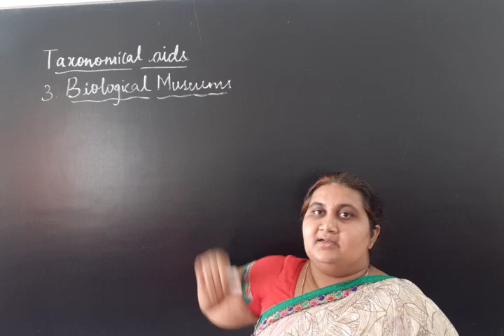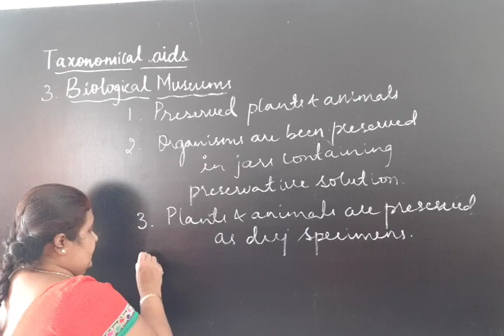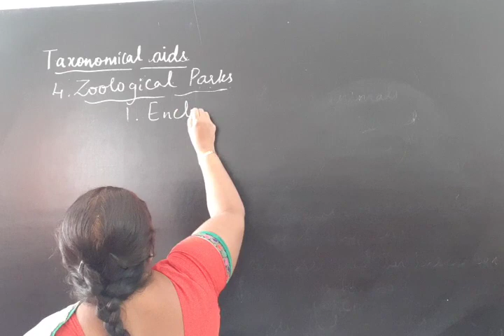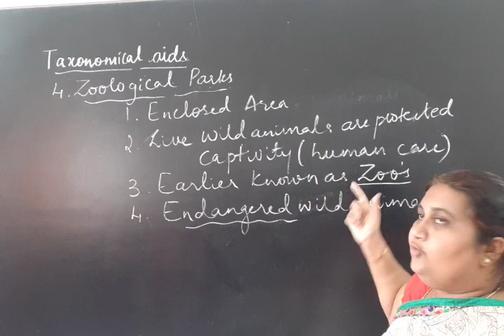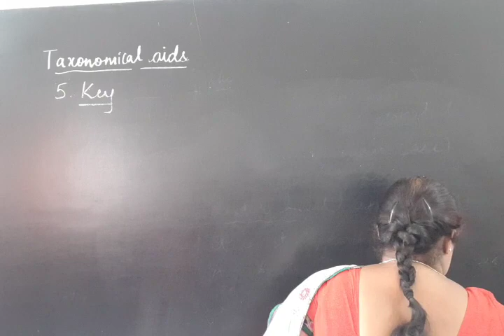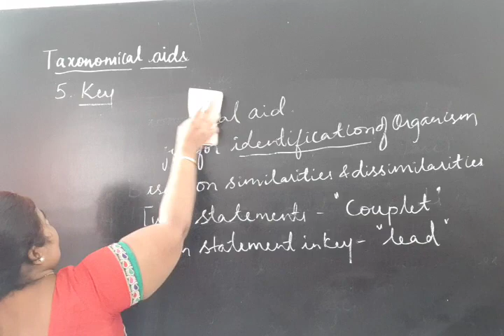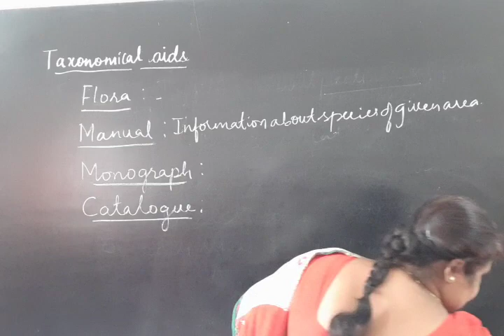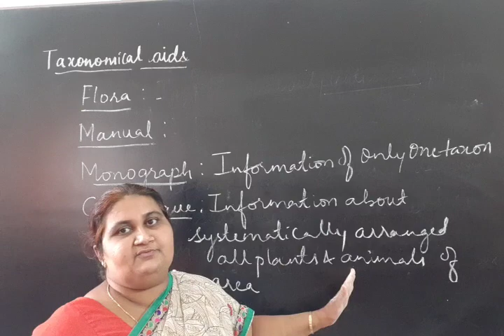Chapter-1: The Living World Part - 6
BIOLOGY CLASS BY: BHARGAVI KULKARNI